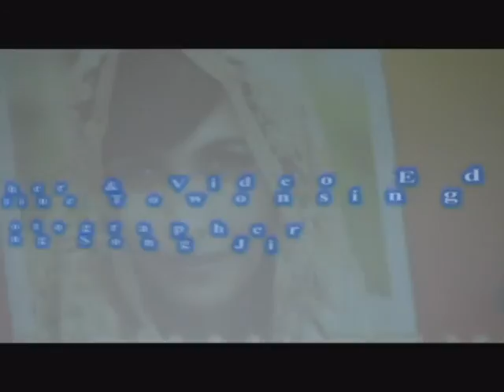SMK GURUN - Persembahan Drama Pentas Lagenda Mahsuri.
Persembahan Drama Lagenda Mahsuri ini telah dipersembahkan dalam Majlis Anugerah Gemilang, 2010.